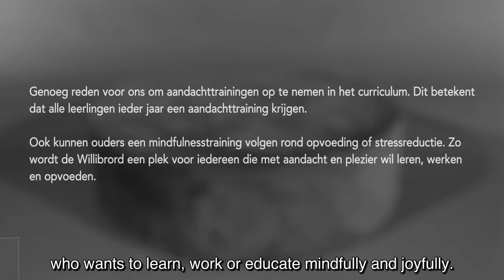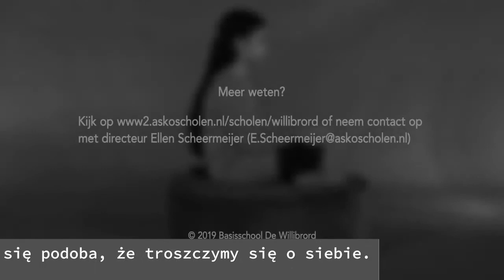Uważna szkoła Willibrord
Dlaczego uważność w edukacji?
 Coraz więcej dyrektorów szkół i nauczycieli dostrzega korzyści, jakie daje sięganie po uważność w szkolnej edukacji. Większość nauczycieli wkłada całe serce w swoją pracę. Większość dzieci lubi się uczyć i chodzić do szkoły. Jednak jest też w edukacji szkolnej bardzo dużo stresu – odczuwają go zarówno dzieci, jak i dorośli pracownicy. Hałas w klasie, problemy z zachowaniem, ciągłe poczucie przeciążenia – to czynniki stresujące, których jest coraz więcej, i coraz trudniej o poczucie wewnętrznego spokoju. Włącznik „praca” działa, ale przycisk pauzy ma tendencję do zacinania się.

W dobrej edukacji chodzi nie tylko o przekazywanie wiedzy, ale także wartości, wzorców zachowań i relacji z innymi ludźmi. Wewnętrzny spokój i uważność są potrzebne, by pozwolić dzieciom działać na ich własnym poziomie. By dobrze uczyć, nauczyciel lub nauczycielka potrzebują spokoju, koncentracji i uważności. Na szczęście każdy z nas ma w sobie „mięsień uważności” i może go trenować.